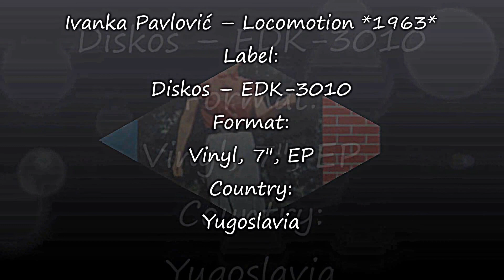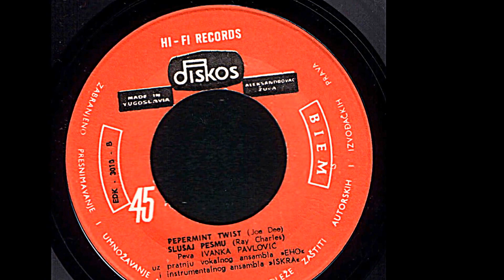Ivanka Pavlović ‎– Locomotion *1963* /// *vinyl*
Label:
Diskos ‎– EDK-3010
Format:
Vinyl, 7", EP
Country:
Yugoslavia
Written-By – G. Gofin
Written-by [Uncredited] – Carole King
Backing Band – Iskra
Backing Vocals – Vokalni Ansambl "Eho"